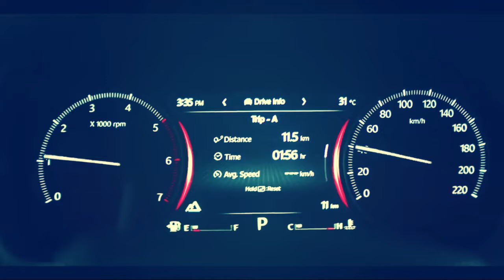New Scorpio-N Interiors Leaked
2022 Mahindra Scorpio-N 6 & 7 Seater Premium SUV | Latest Features, New Interiors, Launch | Mahindra Scorpio 2022